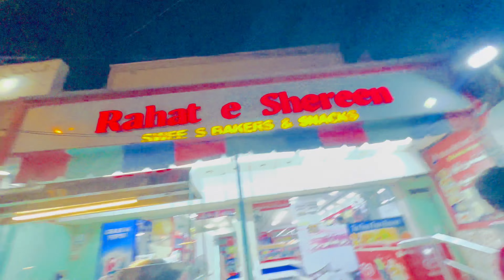Happy Mother’s Day ❤️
Name: Mohsin
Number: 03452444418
Addresses:- Kehkashan Homes Near Fareya Chowk Gulzar e Heljiri Police Station Scheme 33 Karachi.

Hit Likes.

Lots Of ❤️

This channel and i do not claim any right of any music And some Videos used in this video.